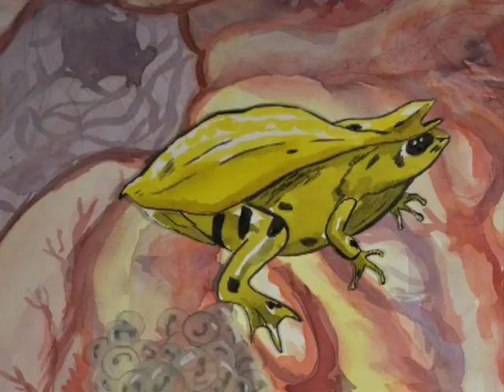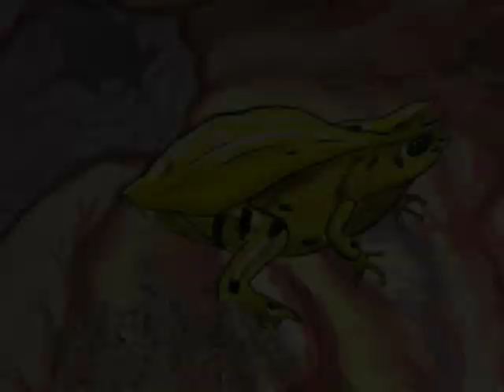Entre les noirs - film d'animation collectif en stop motion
Réalisation en six jours d'un court-métrage d'animation expérimental par Docteur C., Karine Bottega, Jérôme LeGlatin , Emmanuel LeGlatin, C. de Trogoff, Guillaume Chailleux et L.L. de Mars,  depuis l'écriture jusqu'au montage et la musique